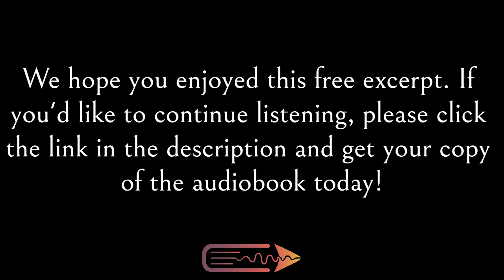Occult Fiction Audiobook | The Unlikely Occultist | Free Preview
A free excerpt from Isobel Blackthorn's audiobook, The Unlikely Occultist, narrated by Lesley-Ann Fogle and published by Next Chapter Audio.

GENRE: Occult Fiction

BOOK DESCRIPTION
Discover the fascinating life of Alice Bailey: a long-forgotten occultist widely regarded as the Mother Of The New Age.

Back in 1931, Alice is preparing to give a speech at a Swiss summer school. Soon after, she is put on Hitler's blacklist. What Alice doesn't realize is the enormity of her influence to the world, and the real enemies who are much closer than she thinks.

A dynamic and complex figure, Alice Bailey's reach was huge. She was influential among people and organizations of global power, including the United Nations. Yet today she is maligned by fundamentalist Christians, Theosophists, Jews, academics and above all, by conspiracy theorists.

Are any of these groups justified in rejecting the unlikely occultist?